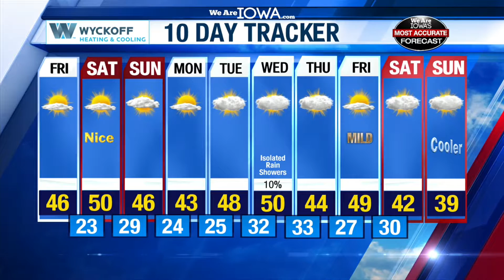December 14 Forecast